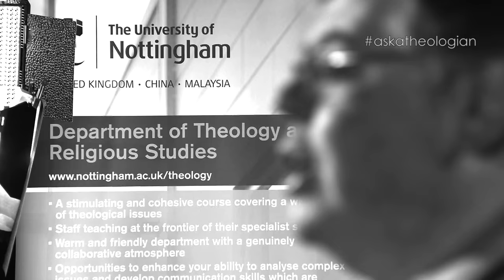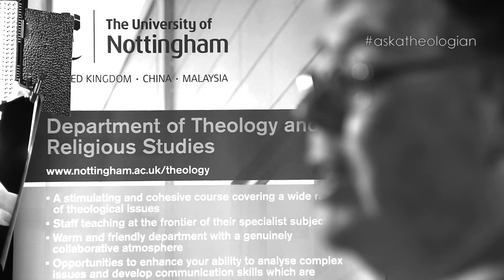askatheologian; What are the Apocryphal Books?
Professor Tom O'Loughlin examines the various meanings of the word, 'apocrypha' in Christian discourse - and how it can never be used in a neutral sense.